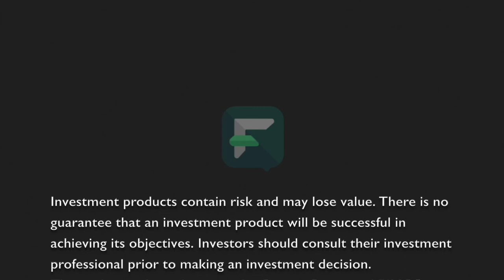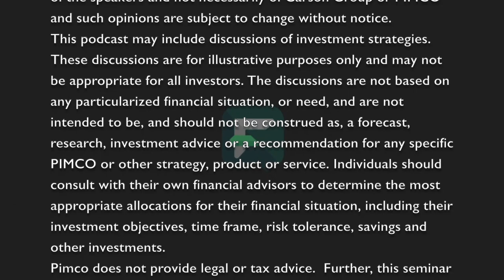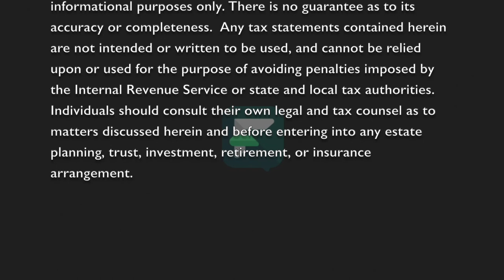Framework | E148 | Jeffrey Levine: A Future-Focused Approach to Tax Planning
Effective tax planning requires a big-picture approach to reduce a client's tax bill over their whole life. That's the view of Jeffrey Levine, Chief Planning Officer at Buckingham Wealth Partners, who brings a holistic view to his work as a financial advisor.
“Most CPAs are historians – they're looking back and recording what happened, but I'm more interested in looking at the future," Jeffrey says.
From his perspective, the important thing to manage isn't the tax that clients owe today, but how much they might owe in the future – and how to minimize that tax bite.
Jeffrey acknowledges everyone will have to “pay the piper" in the end. However, it's crucial to help clients think strategically so they can make an informed decision about when to pay a tax bill and the relative advantages of paying now or later. The choices people make now can affect future generations too, he notes.
One of the hardest decisions for clients is whether to contribute after-tax dollars to a Roth IRA, where contributions grow tax-free, or to contribute pre-tax dollars to a traditional IRA, where they will eventually be taxed at the retiree's current rate.
“Good tax planning is not the lowest tax plan in one year; it's the lowest lifetime tax bill," he says.
Another product he says offers appealing tax benefits is a Health Savings Account (HSA), because the expense doesn't have to be incurred in the same year as the redistribution is paid.
“Clients can hold onto the receipts from medical expenses and get a tax redistribution for the total at any time," Jeffrey explains.
In today's episode of our Retirement Income podcast series in partnership with PIMCO, Jeffrey talks to Jamie about the benefits of Roth IRAs, HSAs and other retirement planning products, why he chose to be a financial planner rather than a CPA, why he thinks the industry should change the word "annuities” and what financially free retirement looks like for him.